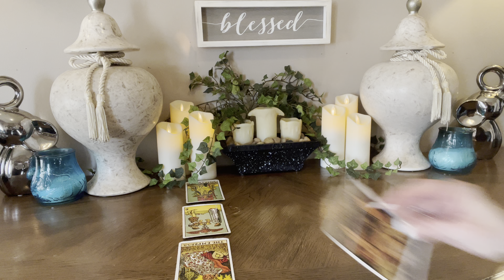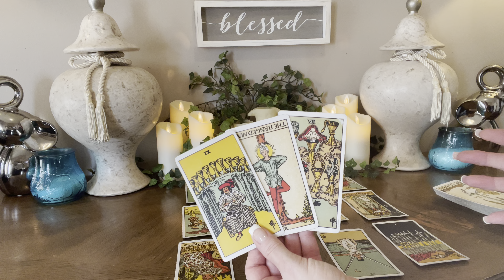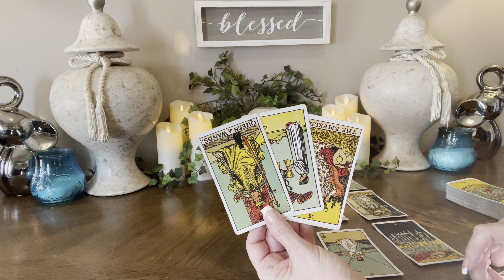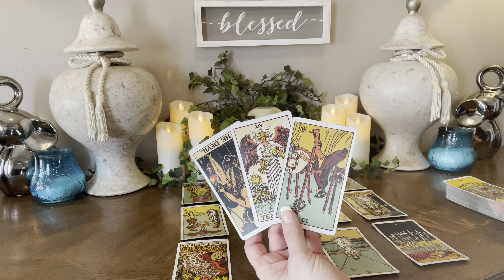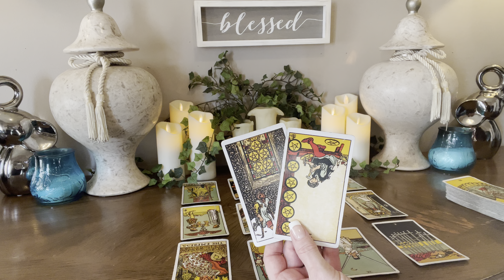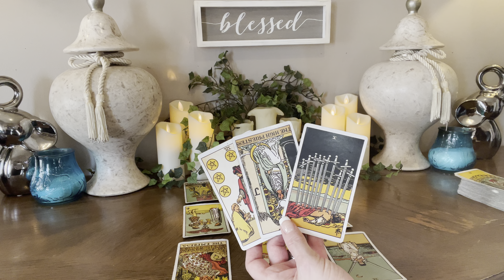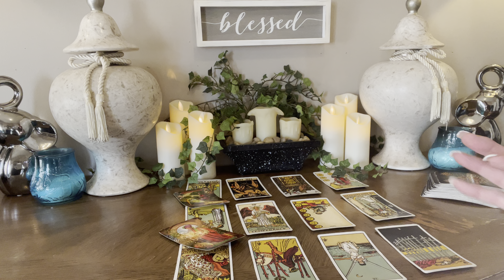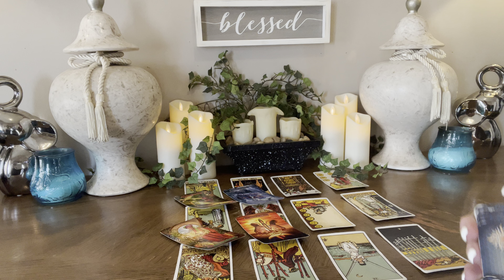🎉LIBRA~”January 2022” This Is For YOU Libra..Just YOU”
⭐️Personal Readings⭐️

20mins  $55 US
40mins  $77 US
60mins  $99 US